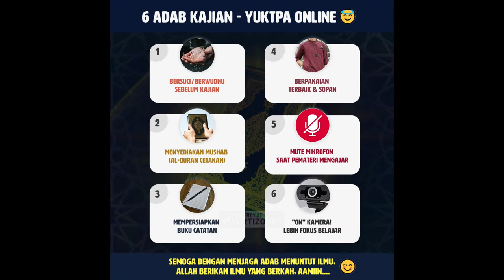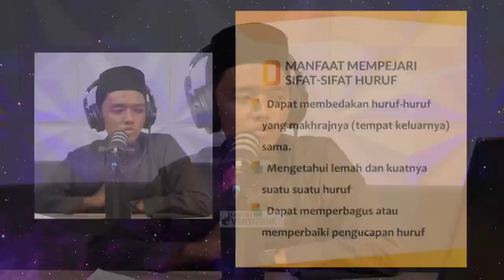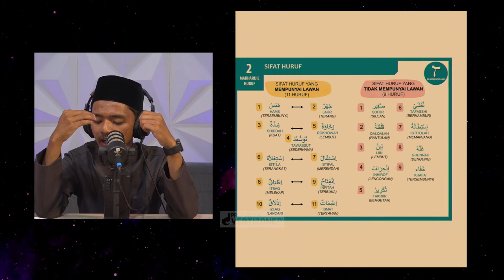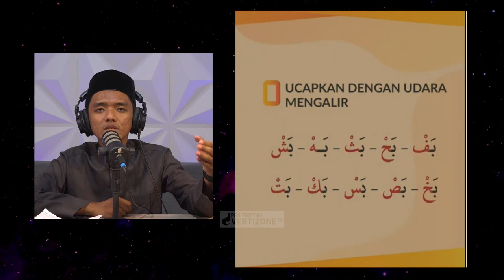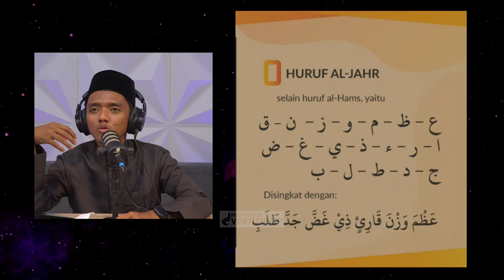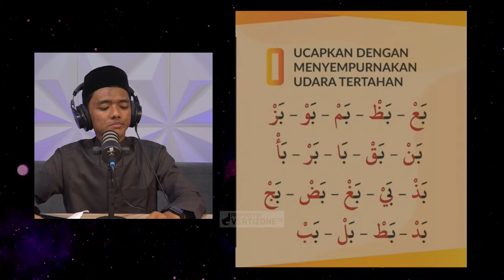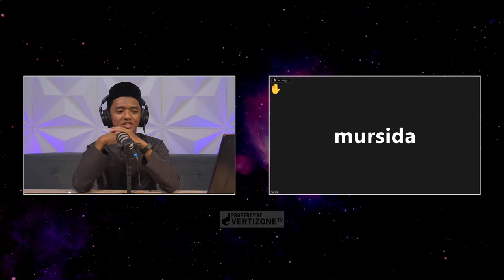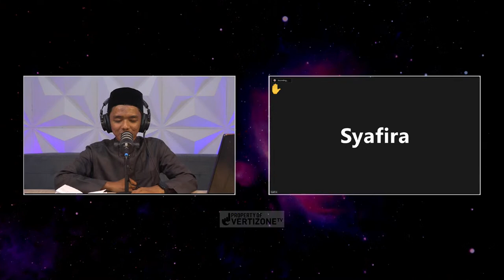Mengenali Lebih Dalam Tentang Sifatul Huruf | Belajar Quran Bareng IQC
Klik Lonceng agar dapat notifikasi terbaru setiap ada video yang dipublish.
untuk tayangan premiere klik "setel pengingat"

akun backup :  @Vertizonetv Podcast
Support operasional vertizone untuk menunjang dakwah kami dengan transfer  : BANK BSI  No.Rek 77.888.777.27 a.n VERTIZONE kode bank 451